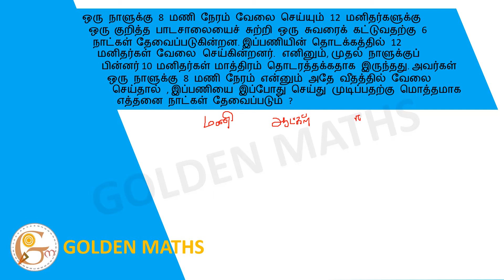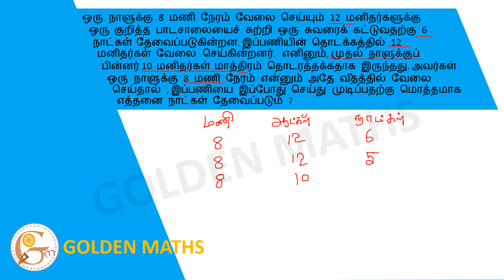It takes 6 days for 12 people to work 8 hours a day to build a wall around a particular school...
ஒரு நாளுக்கு 8 மணி நேரம் வேலை செய்யும் 12 மனிதர்களுக்கு ஒரு குறித்த பாடசாலையைச் சுற்றி ஒரு சுவரைக் கட்டுவதற்கு 6 நாட்கள் தேவைப்படுகின்றன . இப்பணியின் தொடக்கத்தில் 12 மனிதர்கள் வேலை செய்கின்றனர் . எனினும் , முதல் நாளுக்குப் பின்னர் 10 மனிதர்கள் மாத்திரம் தொடரத்தக்கதாக இருந்தது . அவர்கள் ஒரு நாளுக்கு 8 மணி நேரம் என்னும் அதே வீதத்தில் வேலை செய்தால் , இப்பணியை இப்போது செய்து முடிப்பதற்கு மொத்தமாக எத்தனை நாட்கள் தேவைப்படும் ?

It takes 6 days for 12 people to work 8 hours a day to build a wall around a particular school.  At the beginning of this work 12 men were employed.  However, only 10 men were able to continue after the first day.  If they work at the same rate of 8 hours a day, how many total days will it take to complete the task now?